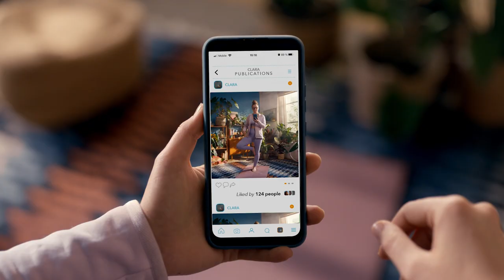Sme odborníkmi na stabilitu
Vaša ECB, vaše euro, vaša budúcnosť